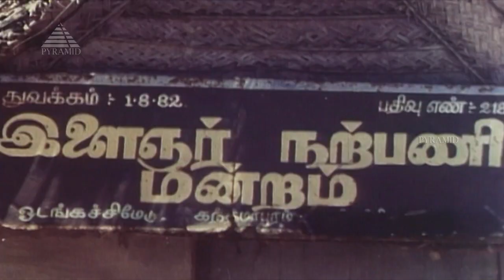Poo Vaasam Movie Songs | Paada Solli Thalam Video Song | Murali | Ramya | Pyramid Music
Poo Vaasam Movie Songs. Paada Solli Thalam Video Song on Pyramid Music. Poo Vaasam Tamil Movie ft. Murali, Ramya, Jaishankar, Radharavi, Vinu Chakravarthy among others. Directed by Sree Bharathi, produced by RVR - Hari Haran and music by Ganesh.

Song: Paada Solli Thalam